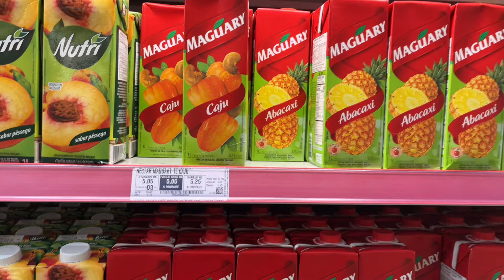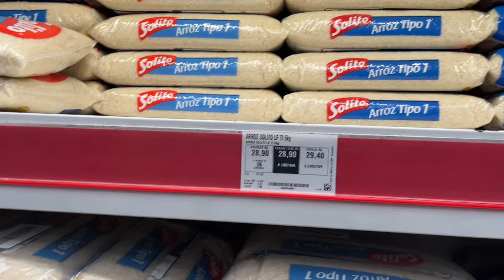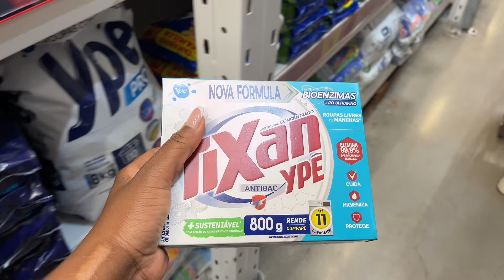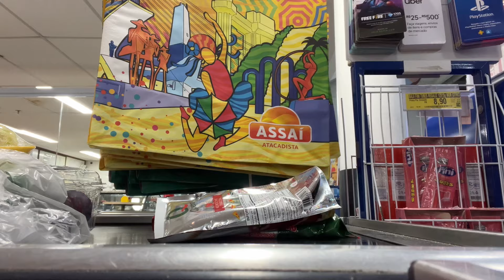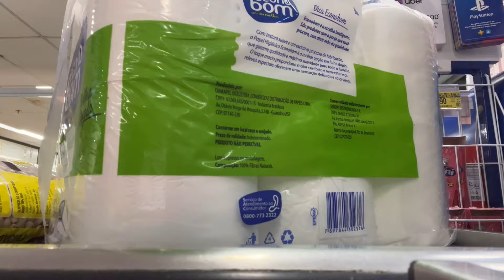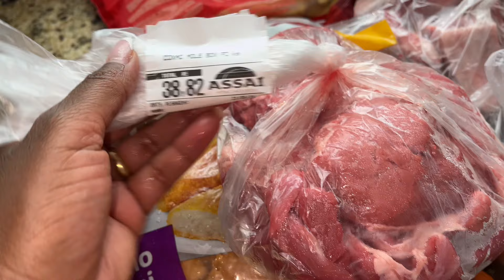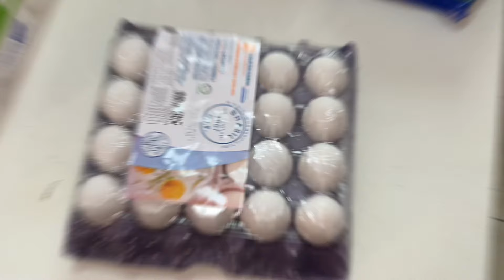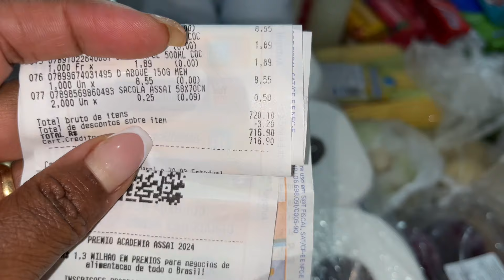COMPRAS DO MÊS DE MAIO NO ASSAÍ ATACADISTA 🛒